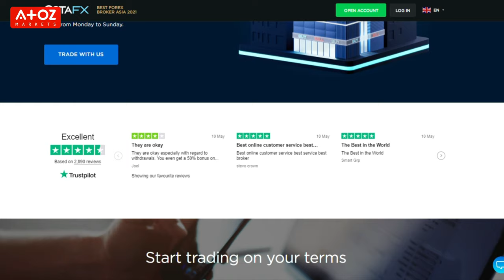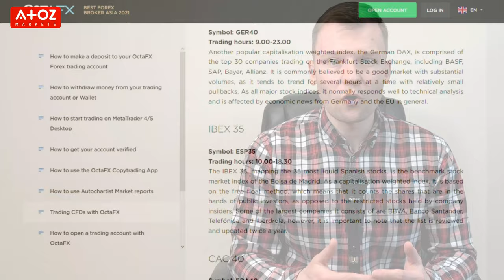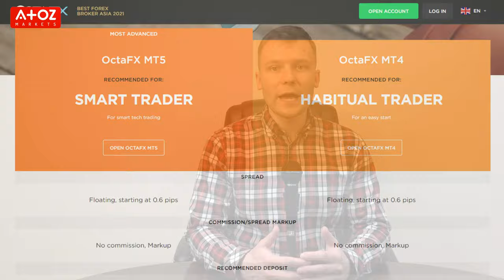OctaFx Review || Is OctaFx Trustworthy?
Did you miss anything from my OctaFX review? Or do you have a question for Professor Forex? Leave a comment in the comment section below, and I will get back to you.